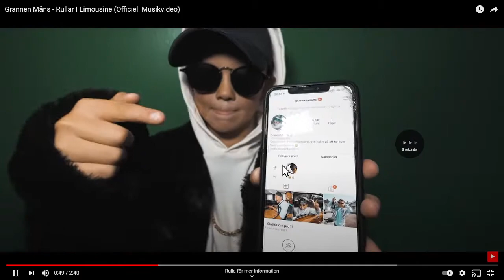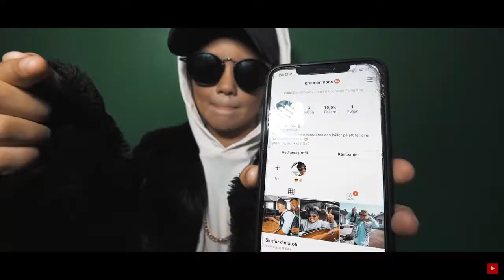Reagerar på grannen Måns rullar i limousine musik videon (på svenska)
Hello guys! Welcome to a new video on my channel ❤ whats going on? How are you boys and girls doing right now? And dont forget to smash that god d**m like button as hard as you can!!! And comment something kind and peaceful down in the comments! ❤😊 And if you dont like my videos or something or pressing that dislike button then you pressed that like button etiher cause dislike buttons means even like button!!😎👍 And completely destroy!!! That notice button so make sure that you have completely destroy cause i have cash to buy a new one so the whole entire world has been notified. No enough talking in todays video we are gonna react to grannen måns music video and enough talk lets begin (this is gonna be on swedish so that you now)

Have you ever felt that you are intressed about the other stuffs? well then i gotchu!! Press the links down below if you are intressed about any of the stuffs i am doing or stuffs i just make! So these links are gonna travel you thru alot of social media account i have!👍 Or games and much more so make sure you have follow me on this links too (this will basically notify more what or when i am doing stuffs!!)

Have you ever felt like discord is a thing for you, or you just wanna check out my server here then i gotchu!😊 you got a peaceful and calm server it doesnt spam messages or something and it is safety. I have blocked word so they get banned or muted if they do such bad things in my server. So check the rules out if you want to (the rests of the rules is in the link +discord invite too my server) My discord link:

Have you felt for being a member in a Roblox group? Then i gotchu!! This server is Beta and we are going to make games and we are currently working on a game that i am going to make with my friend!! And we have only 17 members on it so can we get another one please anyone and when i say anyone i mean i get happy for any member that joins the group and i am gonna make a rank if you visited here by this link from Roblox!! My Roblox group link:

Have you ever wanted to play with me in a Roblox game? Well then i gotchu just follow me on roblox and then you can play with me everytime i join a game wouldnt that be awesome?!! here you go! My Roblox account link:
(keep in mind i am the creator of the group and it was by this account my name LOLMASTERTANKY was coming out of my head

More posts will be in here